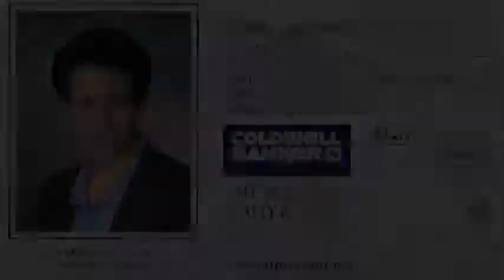3215 Concourse, Mount Pleasant, MI - mls#1781160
LISTED BY ROBIN STRESSMAN OF COLDWELL BANKER MT. PLEASANT REALTY.